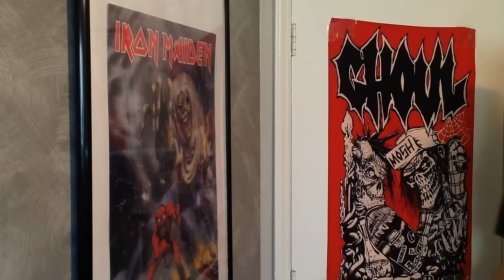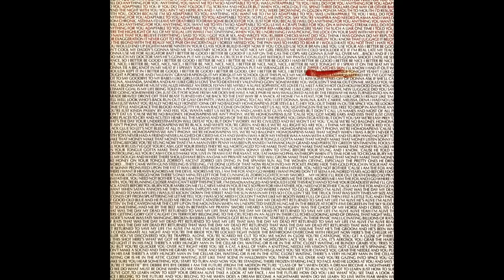Metalheads Watch Monster Dog (with The Metal Monster)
A black magic spell joins The Metal Monster and Killbot & Gor Gor Attack!! together to throw down on Monster Dog. An Italian B-movie starring the legendary Alice Cooper, Monster Dog has a lot to make fun of.

Killbot & Gor Gor Attack!!

Special thanks to: Ariel Freeman and Bree McHugh for the artworks, Jamie Powell for the guitar work, The Metal Monster for the valuable time and work, and you.

Patron: Dusty Respass